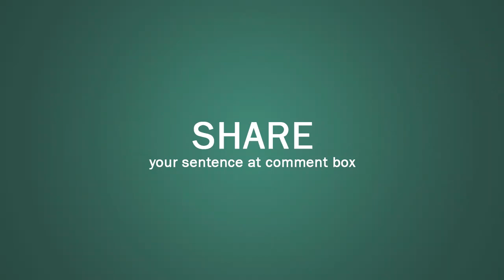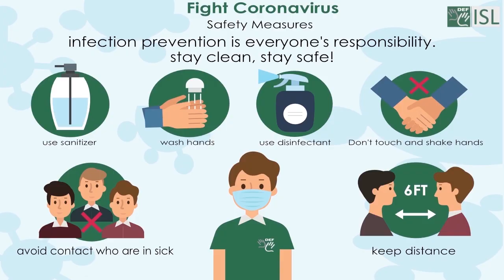Enchanting (adjective) Word of the Day for 14th July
Enchanting (adjective)
Meaning:- very pleasant:
Examples:- 1. It's described in the guide book as "an enchanting medieval city".
2. Belgium is an enchanting country.
3. The child looked enchanting in a pale blue dress.
4. She's an absolutely enchanting child.